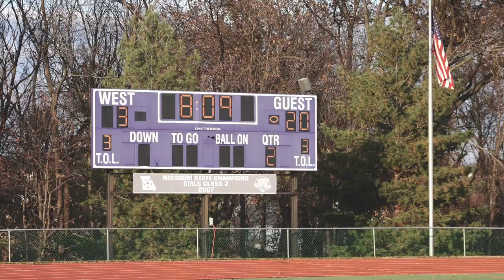FZW vs Joplin | 2019 Class 6 State Football Quarterfinal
My GEAR For 2020 Photography/Filmmaking/Vlogs:
Main Lens
2nd Lens
Telescopic Lens
Small Tripod/Vlogging
Wireless Microphone
ND Filter
GoPro Hero 7 Black
My Drone